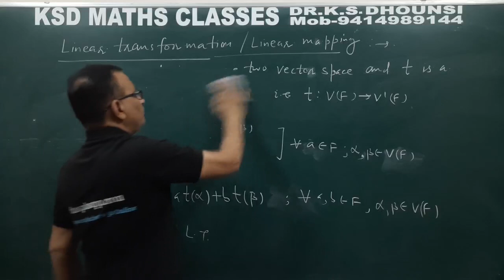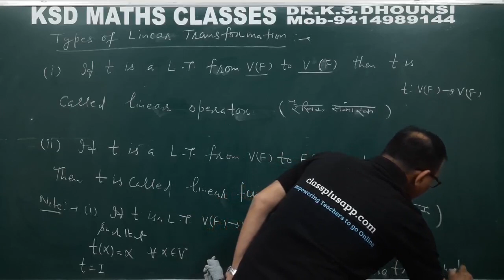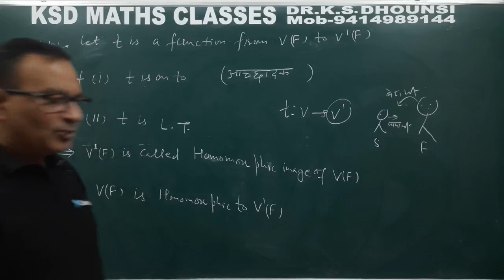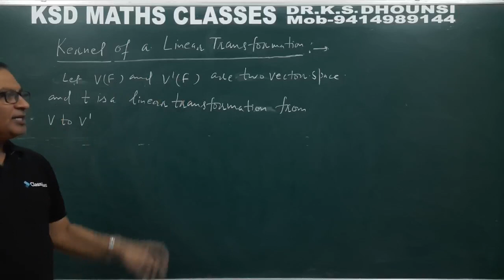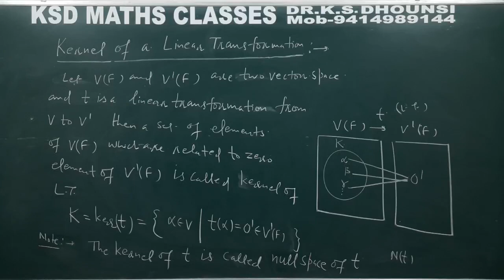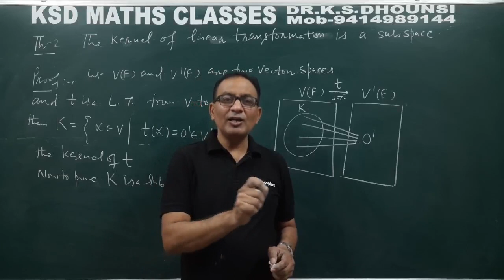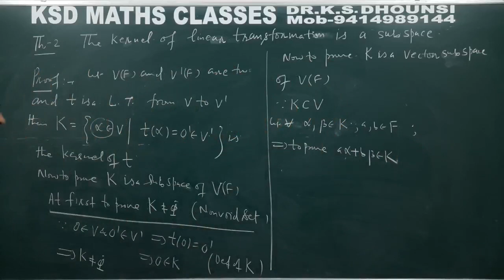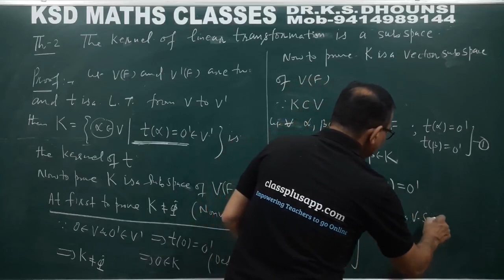ll Kernel of Linear Transformations ll Linear Transformations ll Linear Algebra ll L-2 ll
ll Types of Linear Transformations ll Kernel of Linear Transformations ll Definition of Space Isomorphism  ll Transformations ll Linear Mapping ll Vector Spaces Morphism ll Linear Algebra ll L-2 ll

B.Sc | B.Sc.B.Ed. | B.A.| B.A.B.Ed  | B.Tech (Maths)
BScBEd(Integrated)Maths
BABEd(Integrated)Maths

💥17. Statics

Thanks
Regards
Dr.K.S.Dhounsi
KSD MATHS CLASSES
SRIGANGANAGAR (Rajasthan)